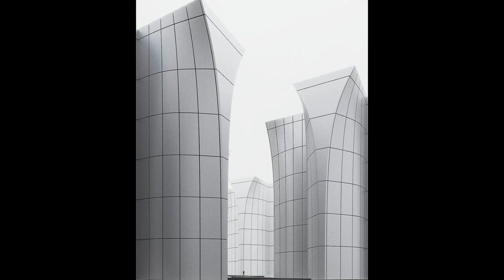[FREE] Playboi Carti // Pierre Bourne // type beat "endless" (prod. sini)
if you want to release your song with this beat on streaming platforms you must purchase a lease (spotify, apple music etc.) email at or dm on instagram @lucasensini3
credit in title  (prod. sini)